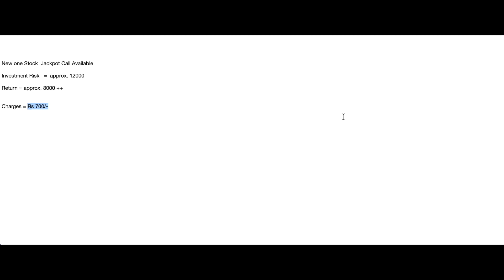New Jackpot Call Available || Charges - 700